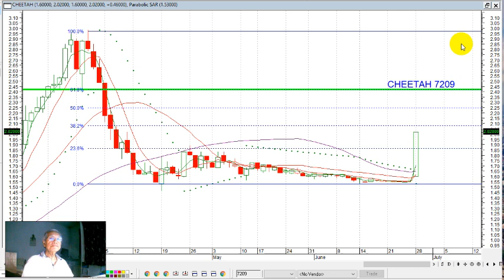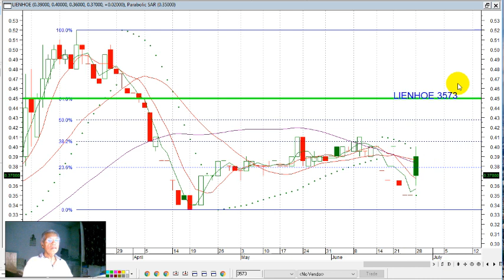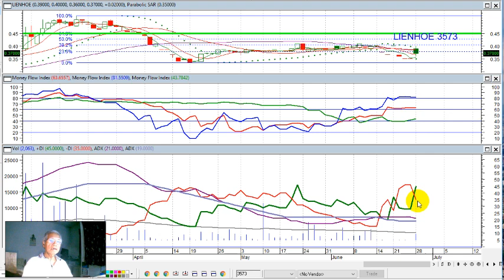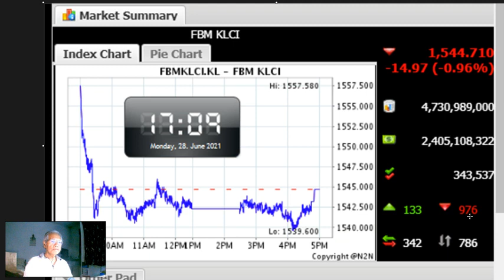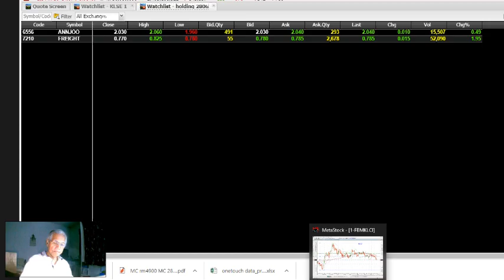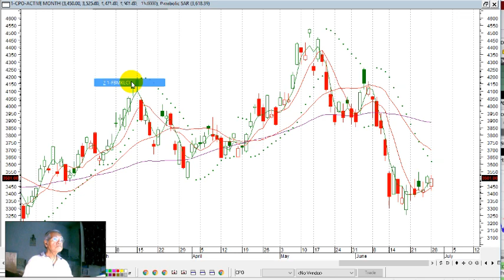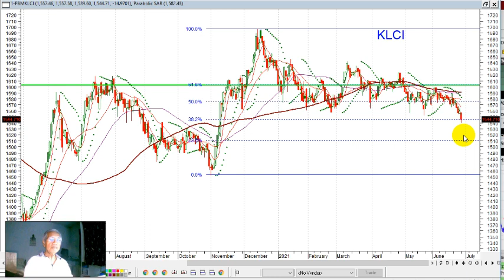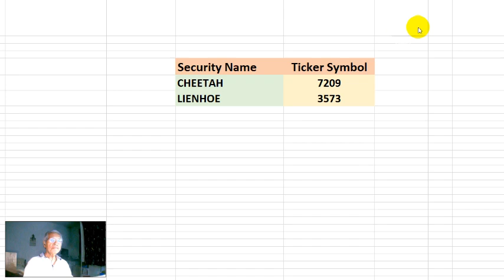KLSE SELECTION OF TRENDING STOCKS FOR 29 JUNE 2021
IKLAN &&&&&&&&&&&&&&&&&&&&&&&&&&&&&&&&&&&&&&&&&&&&&&
Security Name Ticker Symbol
CHEETAH 7209
LIENHOE 3573